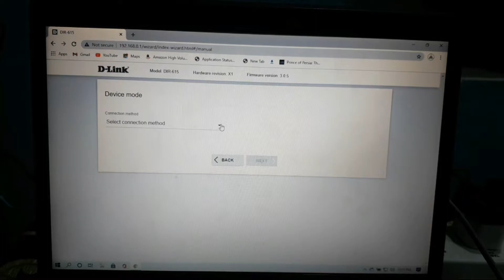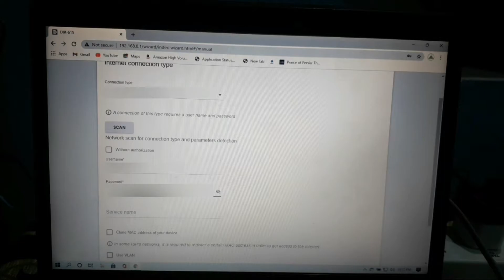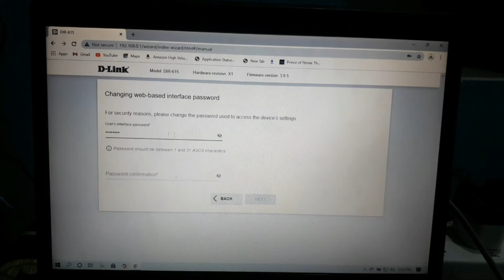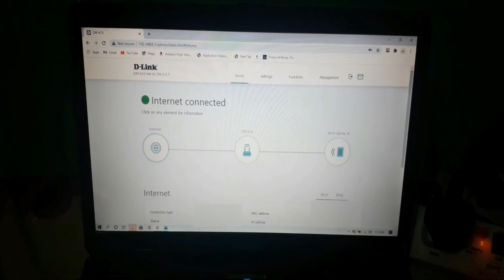D-Link DIR-615 Router Setup||Router Configuration||Dlink Router Setup Kaise Kare ||Wireless Router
D-Link Router Unboxing